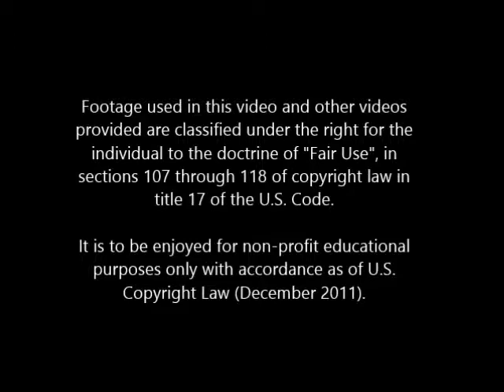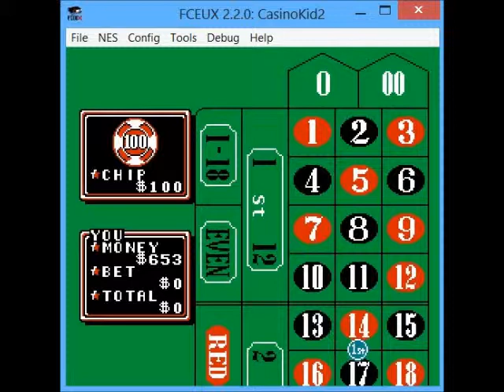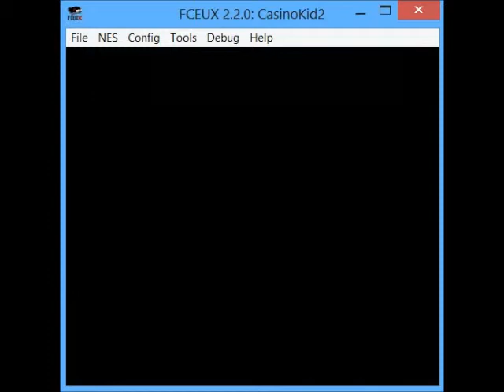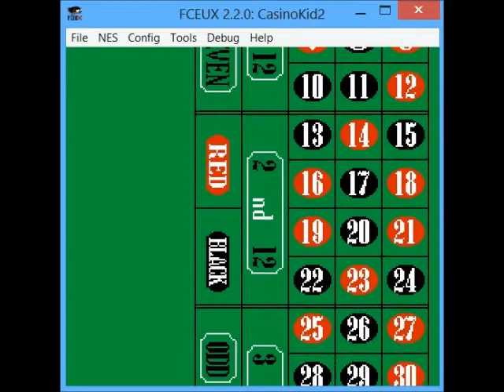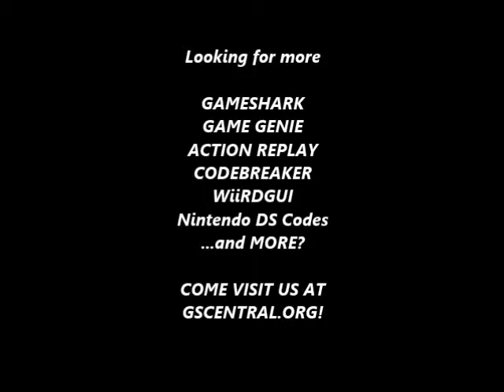GSCentral - Casino Kid 2 (NES) - Roulette - Always Win (GG)